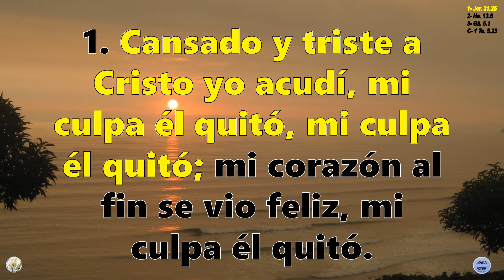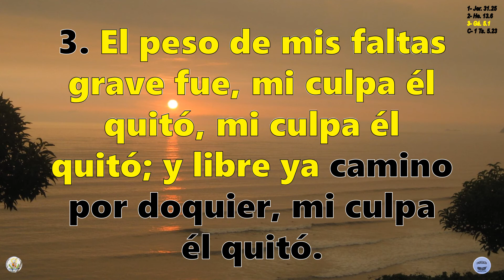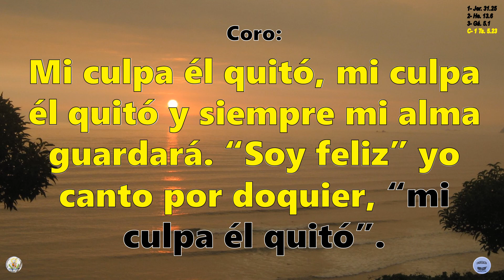Himno 93 Mi culpa él quitó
Himno No 93 "Mi culpa él quitó"
LETRA: Henry Cleophas Ball, s. XX
Traducción: Eleazar Z. Pérez, s. XX